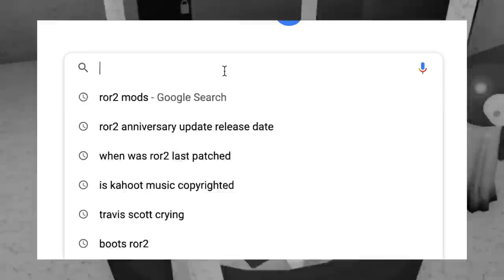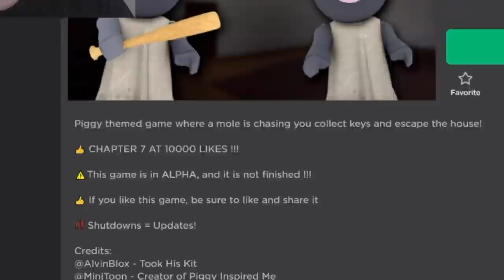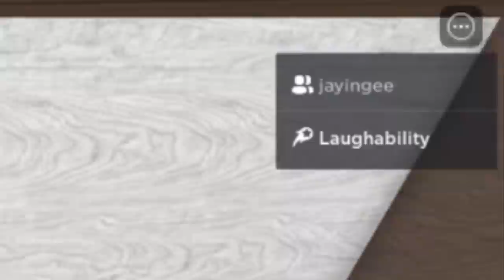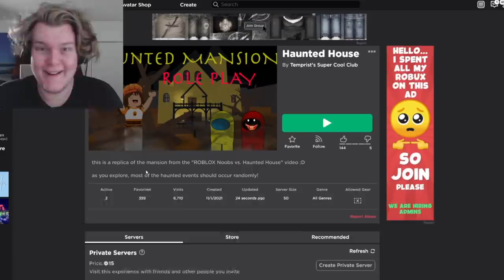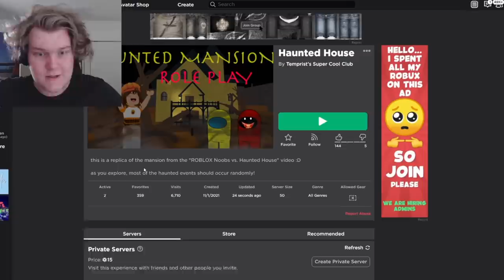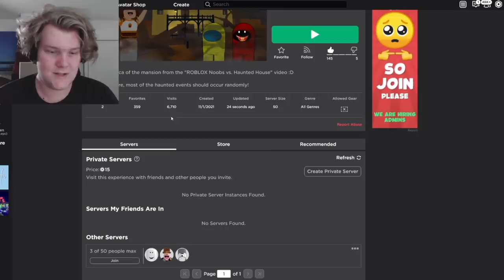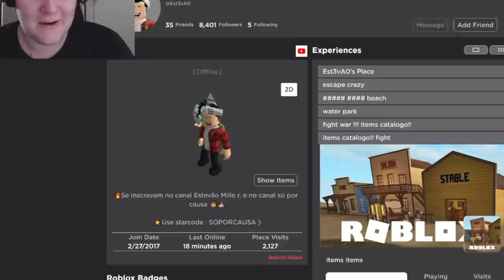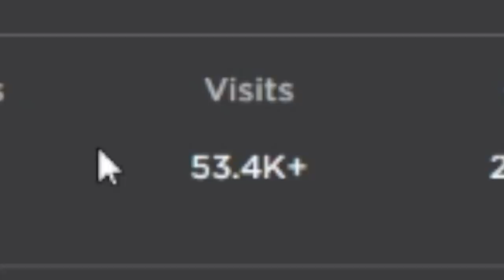A Roblox YOUTUBER Made This Game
A Roblox YOUTUBER Made This Game and I didn't expect how SCARY and AWFUL it was...

This is one of my standard Laughability lets play videos, I see some weird star creator games that will surely be trending on TikTok.

Last time I saw This Roblox Player DIED and today I play and react to some places and creations, and maybe even experience videos... FUN!